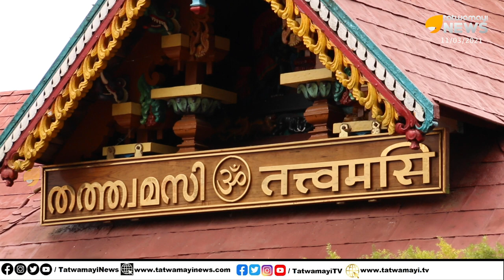ശബരിമലയിലെ കമ്മ്യൂണിസ്റ്റ് അജണ്ടകൾ വെളിവാക്കപ്പെടുമ്പോൾ...ഞെട്ടിത്തരിച്ചു വിശ്വാസികൾ